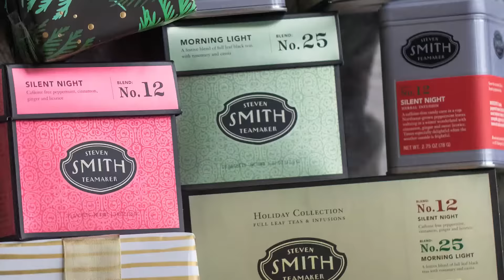Smith Holiday Tea Collection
Wake up with invigorating Morning Light, melt into a cup of chocolately Ho-Ho-Hoji Chai, then snuggle up to a peaceful steeping of Silent Night.